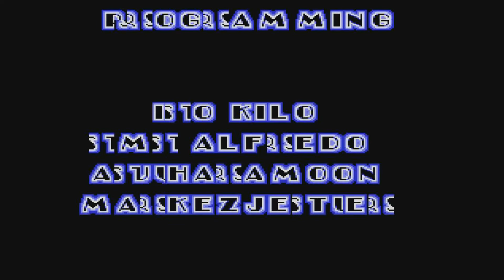Ray in Sonic 1 (Genesis) - Longplay